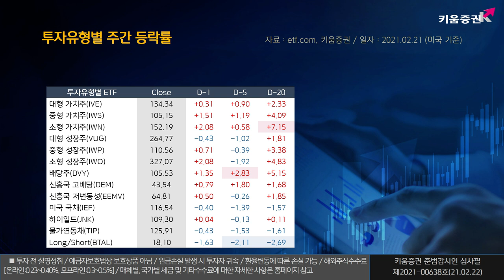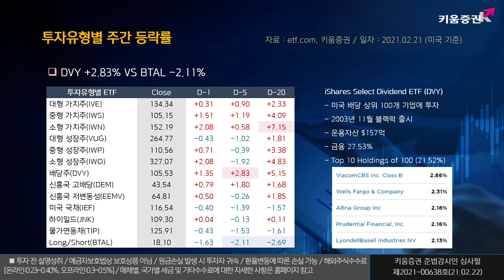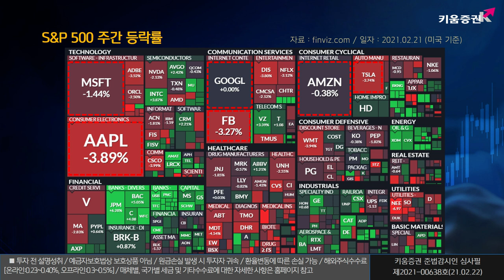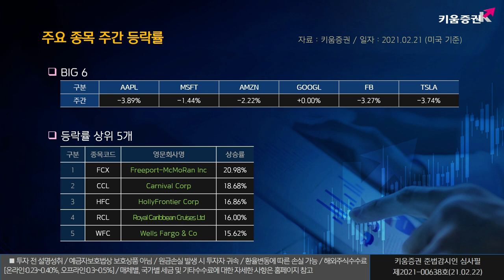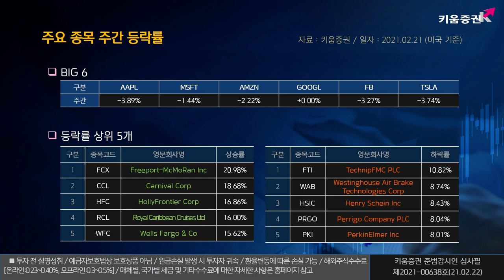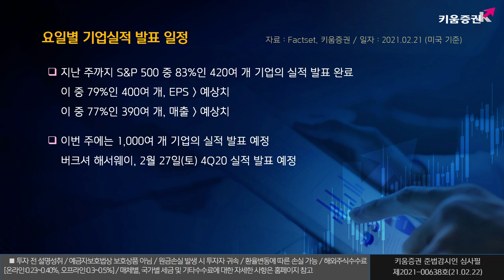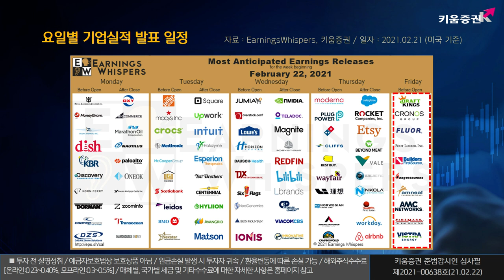​열일안차의 주간 미국증시ㅣ국채금리 상승에 대한 파월 연준 의장의 발언에 주목! (해외주식/21.02.22)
이번주는
부양책 도입 진행 상황과 파월 의장 발언에 촉각 주목해요!

22일(월) : 1월 경기선행지수(10시),
              2월 댈러스 연은 제조업지수(10시30분)
              바우먼 연준 이사 연설
23일(화) : 12월 주택가격지수(9시), 2월 리치몬드 연은 제조업지수
              및 CB 소비자신뢰지수(10시)
              파월 연준 의장, 상원 은행위원회 반기 증언(10시)
24일(수) : 1월 신규주택판매(10시)
              파월 연준 의장, 하원 금융서비스위원회 반기 증언(10시)
25일(목) : 주간 신규실업수당청구건수, 4Q GDP 수정치,
              1월 내구재수주(이상 8시30분), 1월 잠정주택판매(10시).
              보스틱(애틀랜타), 불러드(세인트 루이스), 윌리엄스(뉴욕)
26일(금) : 1월 개인소비 및 개인소득(이상 8시30분),
              2월 시카고 연은 PMI(9시45분)
              2월 미시간대 소비자태도지수 확정치(10시)